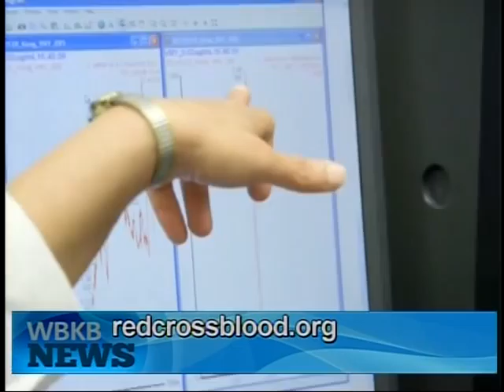Red Cross Scholarship